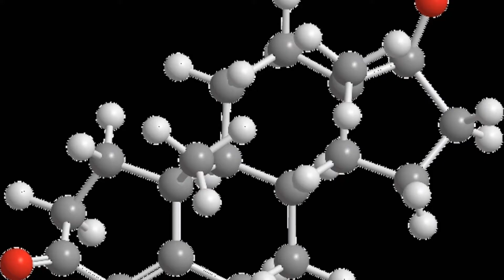Nail amazing facts // नाखूनो के amazing तथ्य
1. nail facts health

2. nail facts and myths

3. science facts about nails

4. interesting facts about nail polish

5. facts about nail biting

6. white part of nail

7. nail growth

8. nail art facts

hii
हेलो दोस्तो मैं vk आपका अपने चैनल पर स्वागत करता हूं

जैसा कि आप जानते हैं हमारे channel का नाम ही  vk all information तो मैं जानवर मनुष्य प्रकृति संसार जैसी टॉपिक पर बातें लाता हूं और कुछ खास भी